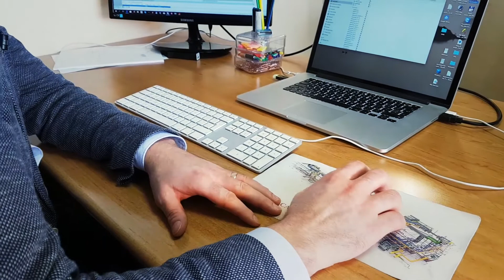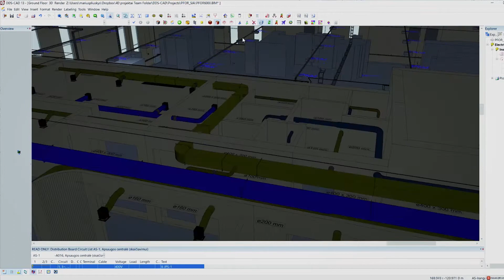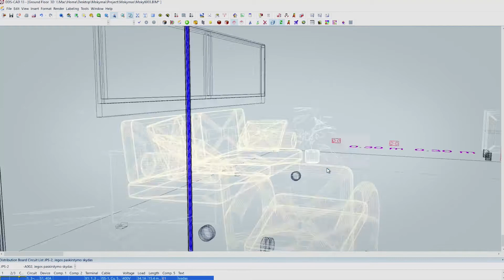Marius Pliuskys (4D projektai) apie DDS-CAD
Marius Pliuskys - UAB "4D projektai" direktorius apie DDS-CAD programinę įrangą